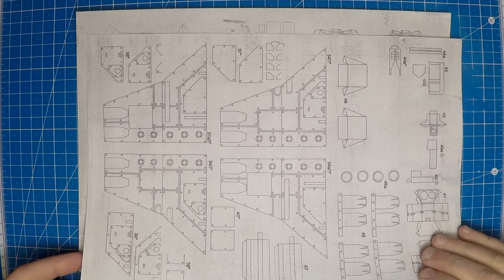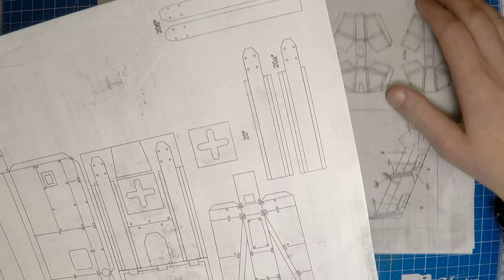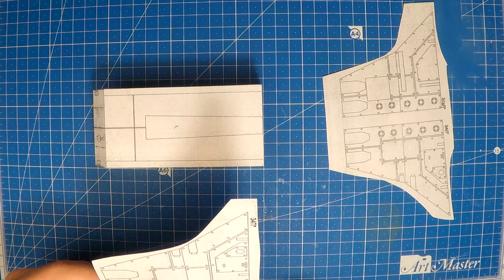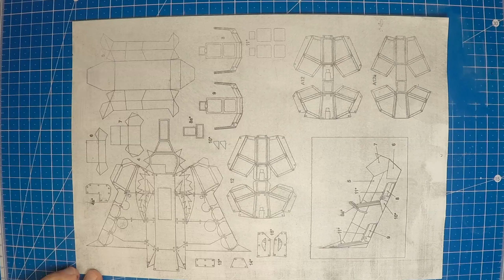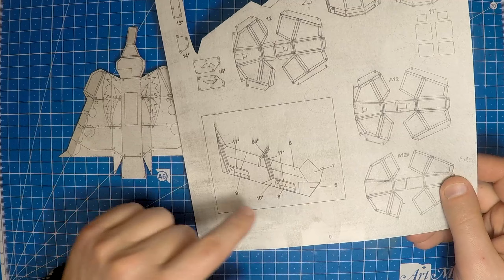Битва Моделистов. WARHAMMER vs WarThunder. Валькирия против КВ-220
В сегодняшней схватке сойдутся два мира WARHAMMER и WarThunder.
Двое моделистов попробуют столкнутся с новыми неизвестностями для себя.
Я, автор канала, Nick’s Tanks впервые попробую собрать модель из бумаге из
чужой для меня вселенной Вархаммер. Adeptus Papercraftus - возьмется за танк
из игры War Thunder. Ну что же, это будет испытания с самим собой, главная задача
- сделать красивую и интересную модельку.
Мой выбор пал на Валькирию - транспортно-штурмовой летательный аппарат. Эту
технику я и попытаюсь собрать из бумаги. На противоположной стороне будет тяжелый танк КВ-220.